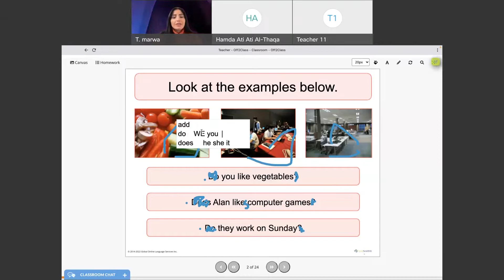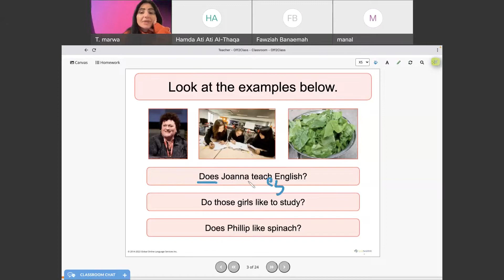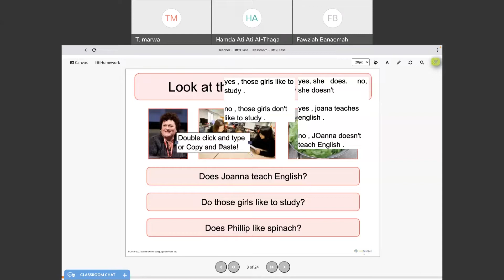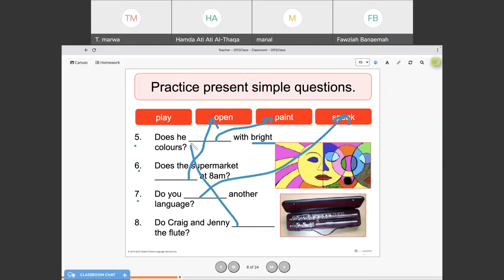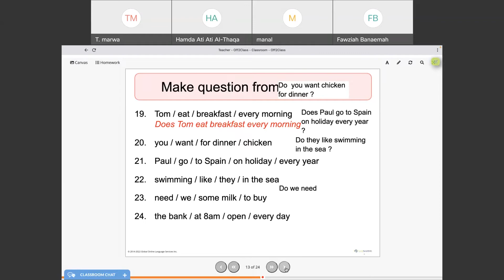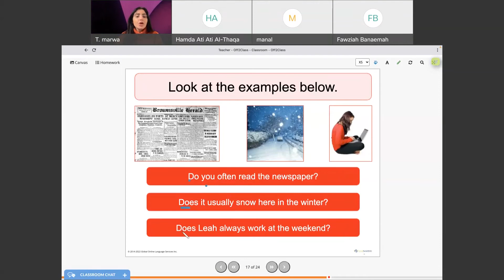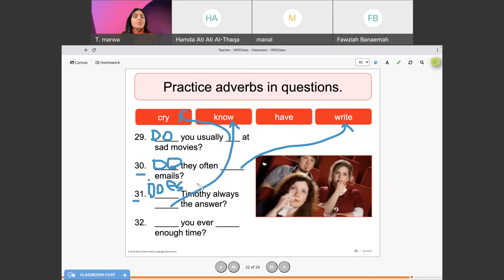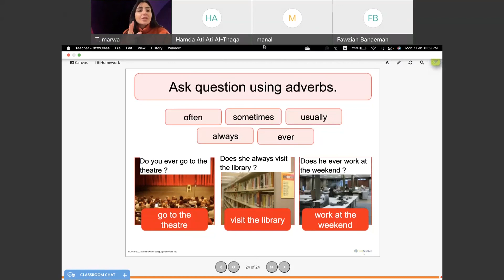تعلم اللغة الانجليزية -Learn English | Learn EF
Starter Zero
أهلاً وسهلاً بك في معهد Learn EF للتعليم اللغة الانجليزية أون لاين 😊
👈هل تريد ان تتعلم الانجليزية وتتخرج بأقل التكاليف
👈هـــل تريد ان تتحدث اللغة الإنجليزيــة ولكنك تخجل أو لا تستطيع .
👈هـــل تريد الالتحاق بكلية علميـــة أو أدبيــة وأنت بحاجة للغة الإنجليزيـــة لتتميز في تخصصك.
👈دورات تدريبية للأربع مستويات معتمدة عالمية 👌
👈محاضرات مباشرة بالصوت والصورة 👨🏻‍💻
👈شهادة عالمية معتمدة لكل مستوى 👩‍🎓
👈سجل الآن وتعلم اللغة الانجليزية ✍️
 خطوة كبيرة لتحقيق حلمك
انضموا إلينا من خلال الرابط التالي:
لمعهد الامريكي الاول في نيويورك لتعليم اللغة الانجليزية من جذورها الى الاحترافية،  تأسسسنا عام 2000 ، خبرتنا تتجاوز أكثر من 18 سنة في مجال التدريس الالكتروني، نقوم بتخريج بما يتراوح بين 20-30 الف طالبا من جميع انحاء العالم، هدفنا هو الوصول الى اكبر عدد ممكن من الطلاب من جميع انحاء العالم لتطوير لغتهم الانجليزية لتصبح على مستوى الاحترافية ومهنية ، لدينا مجموعة من نخبة المعلمون لغتهم الام الانجليزية بعضهم يتحدث لغات أخرى  منها العربية، وحاصلين على شهادات جامعية لتعليم اللغة الانجليزية لغير الناطقين،  ولديهم خبرة في مجال التدريس في جامعات مرموقة، بالاضافة يتم اخضاعهم الى تدريب من قبل الاكاديمية متخصص لتدريس الالكتروني ليمكنهم من توصيل المعلومة بشكل يتلائم مع طبيعة تدريسنا.ويمكنكم زيارة موقعنا الالكتروني لاطلاع على آراء طلابنا :
مهمتنا هي استحضار كل ما هو ممكن لايصال طلابنا لمرحلة الثقة بالنفس بتحدث الانجليزية بطلاقة وايضا العمل على توفير أفضل بيئة تعليمية للطالب من مكانه دون الحاجه للذهاب خارج المنزل.